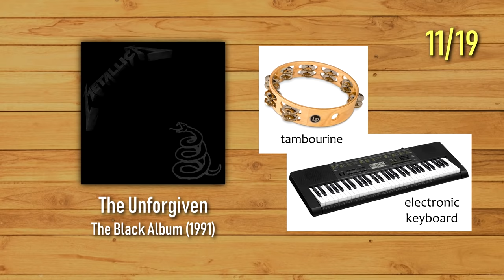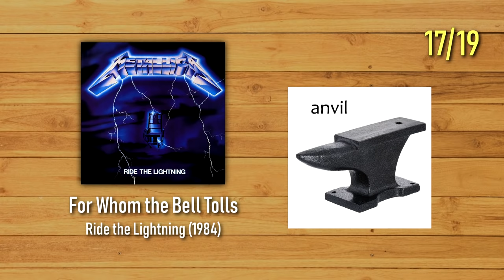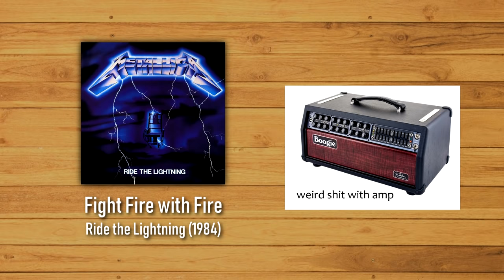19 Metallica songs featuring UNUSUAL instruments